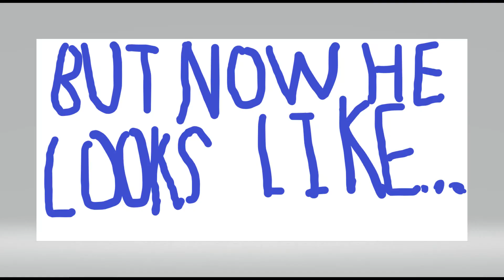Ninjas big secret watch untill the end for a free surprise